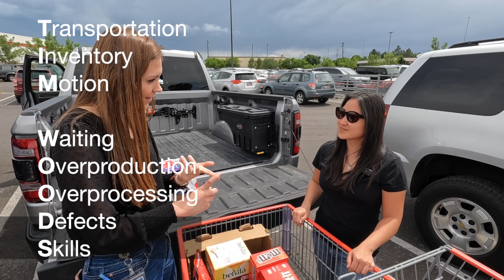The 8 Wastes - S2 E16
In this lean manufacturing video employees at O.C. Tanner demonstrate each of the eight wastes in a grocery shopping scenario. Using the acronym TIMWOODS they show the audience how they can find and eliminate each of these wastes within their own company.